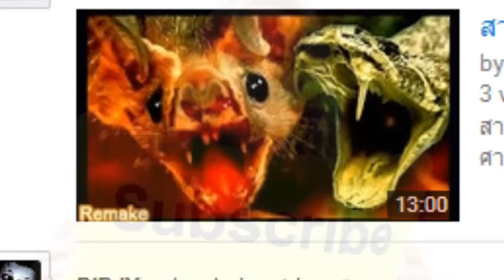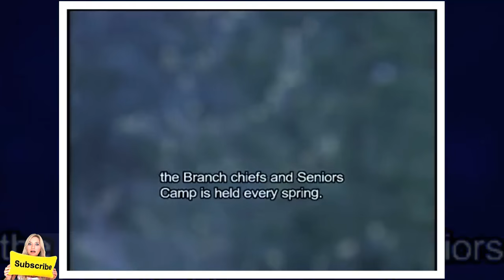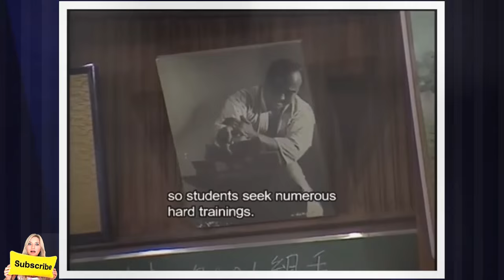โอยาม่า มัทซึทาสึ ปรมาจารย์คาราเต้ ผู้สังหารกระทิงด้วยมือเปล่า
โอยาม่า มัทซึทาสึ ปรมาจารย์คาราเต้ ผู้สังหารกระทิงด้วยมือเปล่า | เรื่องราวที่น่าสนใจ ปรากฏการณ์ต่างๆ บุคคล ตำนาน ประวัติศาสตร์ สัตว์ลึกลับ เรื่องแปลก เรื่องลี้ลับ เรื่องเล่าขาน ตำนานผี ฆาตกร ฆาตกรรม อาชญากร อาชญากรรม บุคคลในประวัติศาสตร์ ผี เรื่องแปลกลี้ลับ | โอยาม่า มัทซึทาสึ ปรมาจารย์คาราเต้ ผู้สังหารกระทิงด้วยมือเปล่า | เล่าเรื่องผี สยองขวัญ พระเกจิ เครื่องรางของขลัง ตำนานอาถรรพ์ ปาฏิหาริย์ ตำนานเทพเจ้า จานบิน UFO มนุษย์ต่างดาว วิทยาศาสตร์ อารยธรรมโบราณ ตำนานปีศาจที่มีมาแต่อดีต ผีไทย ผีญี่ปุ่น ผีจากทั่วโลก เรื่องราวตำนานภูติผีปีศาจและวิญญาณ ตำนานเรื่องราวเก่าแก่ที่เล่ากันสืบทอดต่อกันมา | โอยาม่า มัทซึทาสึ ปรมาจารย์คาราเต้ ผู้สังหารกระทิงด้วยมือเปล่า
ติดตาม BiRdY-CH ทาง Facebook Fanpage ได้ที่
ติดตามช่องอื่นๆจาก BiRdYได้ตามลิ๊งค์นี้ครับ